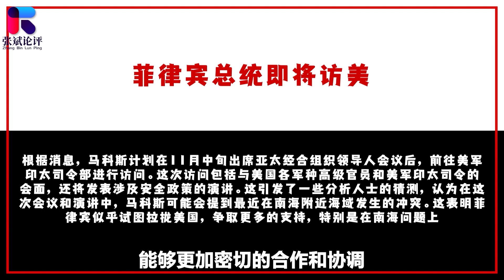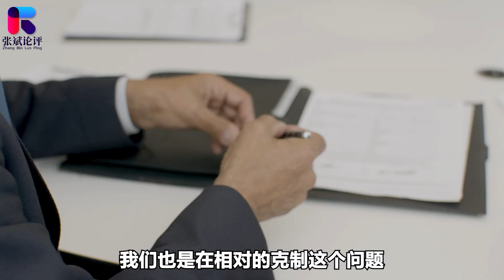美國煽動下，菲律賓或將淪為“亞洲烏克蘭”，內部出現兵變苗頭